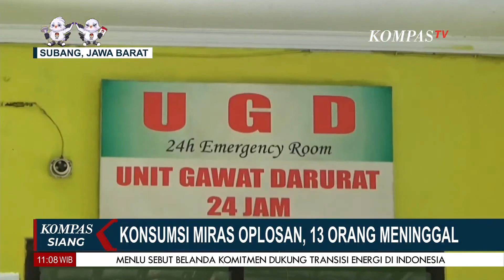Korban Meninggal akibat Miras Oplosan Jadi 13 Orang, Dua Pengecer & Pengoplos Ditetapkan Tersangka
KOMPAS.TV - Korban Meninggal akibat Miras Oplosan Jadi 13 Orang, Dua Pengecer & Pengoplos Ditetapkan Tersangka

Kompas TV
Independen | Terpercaya